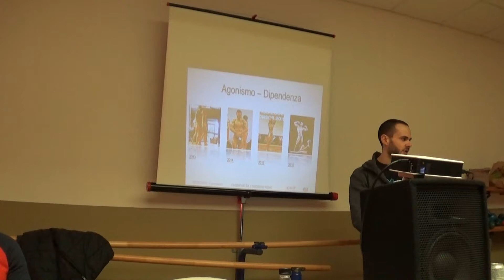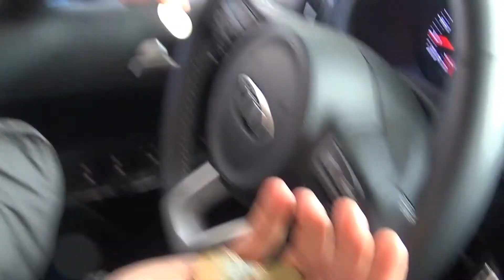SEMINARIO: L'agonismo dà, l'agonismo toglie